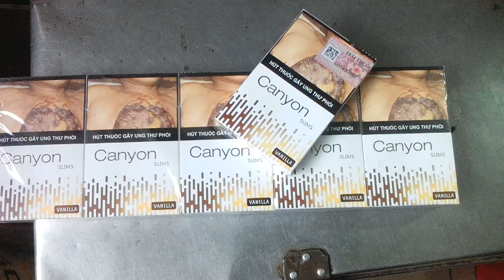Hàng mới về thuốc lá canyon slims.